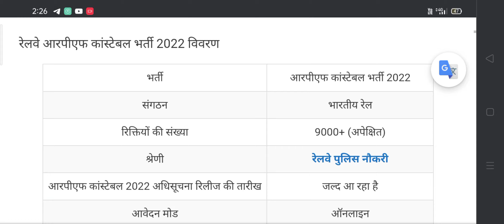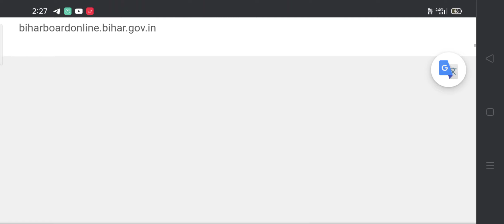RPF नई भर्ती 2022 कांस्टेबल तथा SI पदों पर आवेदन तिथि जारी, RPF New Vacancy, rpf bharti 2022